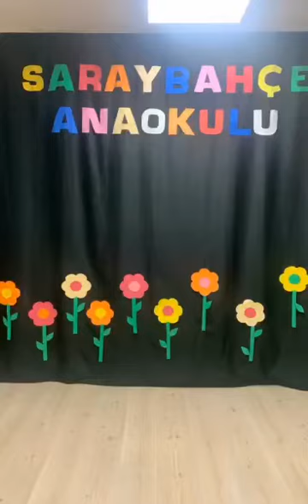Saraybahçe Anaokulu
Saraybahçe Anaokulu tanıtım videosu 🏫